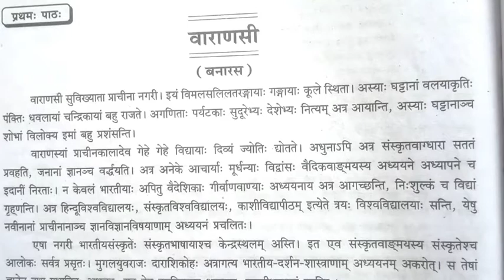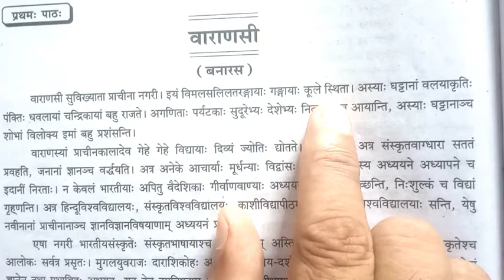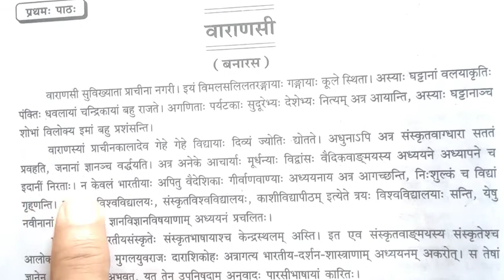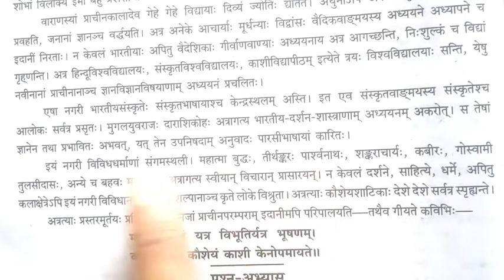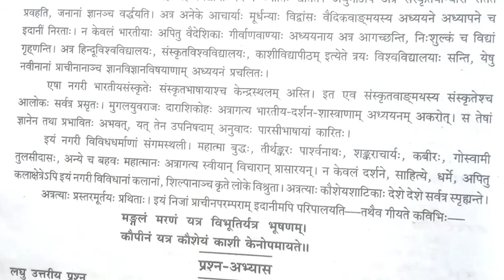यू0पी0बोर्ड हिन्दी कक्षा-10#प्रथमः पाठ: वाराणसी#